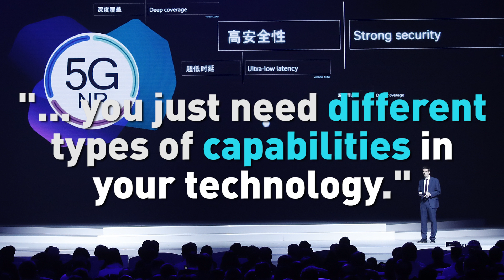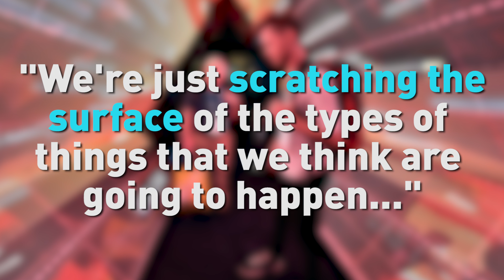5G is set to change the world. Here's how.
Prepare to rethink everything you know about how the world connects to the internet. Here are the most important facts about 5G, from CES2018.

Follow CGTN America:
Google+: CctvamericaTvnews

»» Watch CGTN ««